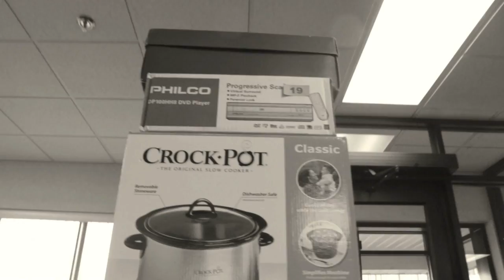"Bigger is Better, Right?" A Mennonite Media Advert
This is a ad for 'Living More With Less,' a cookbook produced and distributed by Mennonite Press. For a class I am in, we were put into groups, given radio scripts that had been created some time earler, and were tasked with turning them into videos. This is what the group I was in came up with.